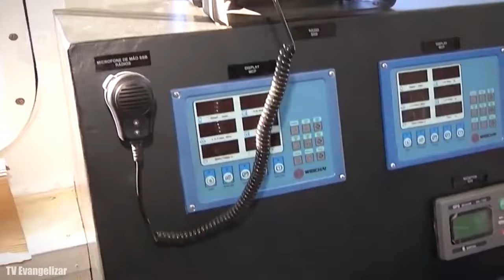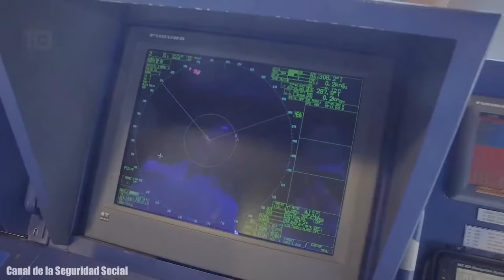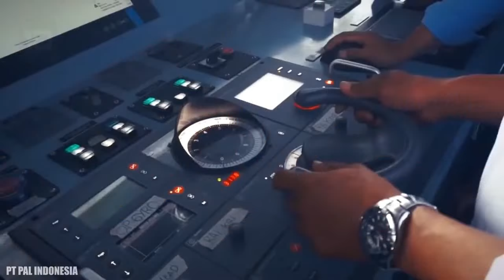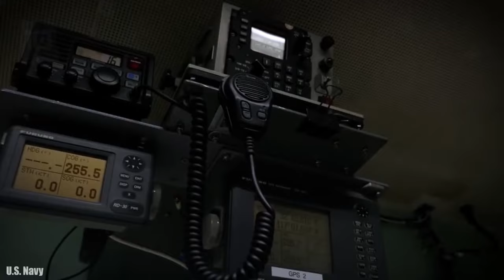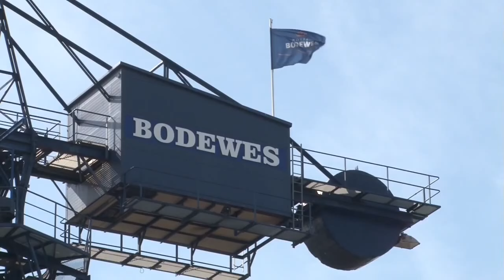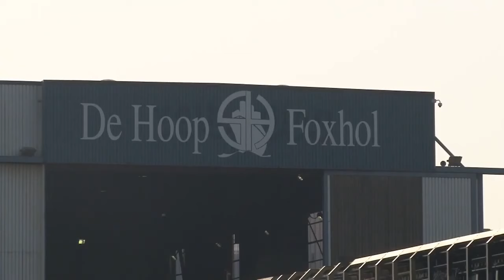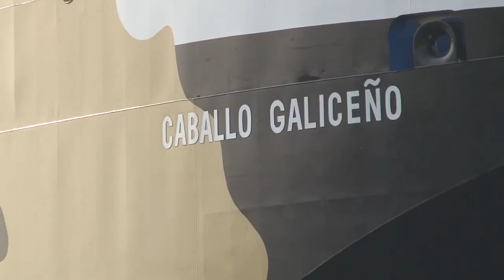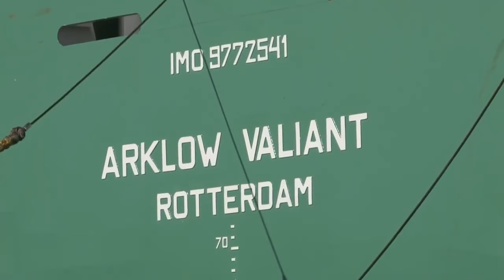TOP Biggest Rescue HOSPITAL Ships❗Vessels Launches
NATURAL PHENOMENA